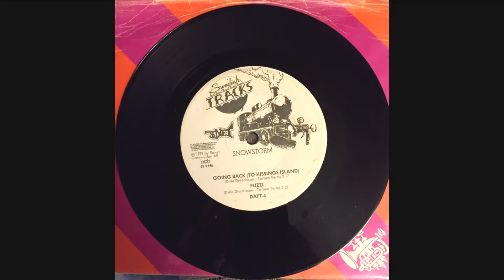Snowstorm // Going Back //La Makina de Rock and Roll.(1671)